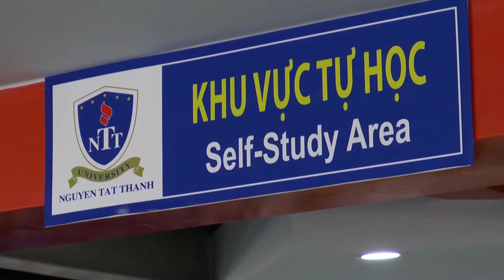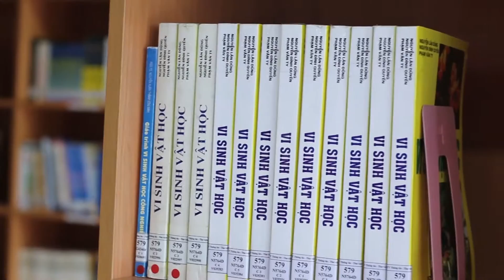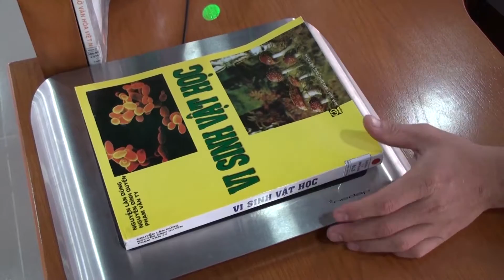[NTTU - Channel] Thư viện NTTU